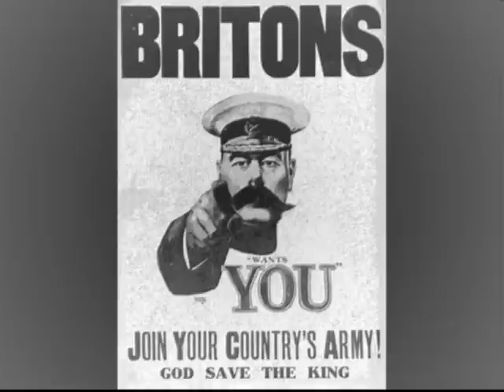WWI song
I wrote this song based on the events of world war one and what it would be like for a man who has enlisted.